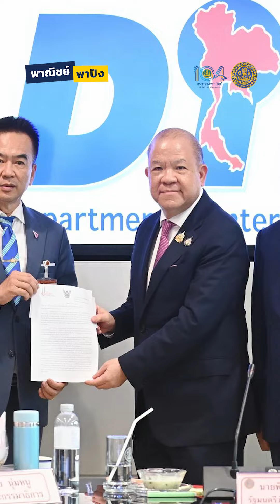กระทรวงพาณิชย์ เตรียมมาตรการดูแลสินค้าเกษตร ปี 2568 พร้อมดันไทยเป็นแหล่ง Food Security โลก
กระทรวงพาณิชย์ เตรียมมาตรการดูแลสินค้าเกษตร ปี 2568 พร้อมดันไทยเป็นแหล่ง Food Security โลก ยกระดับสินค้าสู่ Thailand Next Level